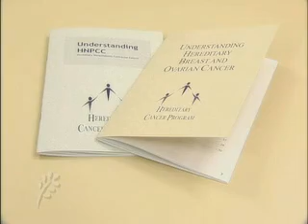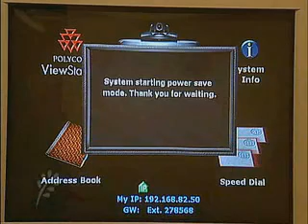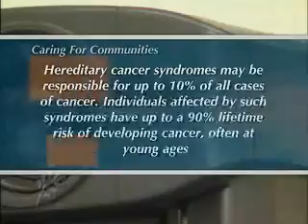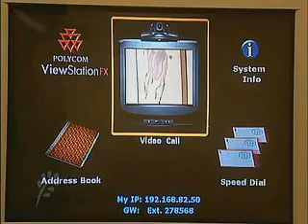Hereditary Cancer Program - BC Cancer Agency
Access to health care can be difficult in remote, rural areas. But thanks to technology, patients can avoid a trip to larger cities and still get help, counselling and answers to their questions about their illness.

"I think the service they offer is just as adequate as if we were to sit in the same room," says Bernice Mafee, Hereditiary Cancer Program participant.

Funding from Vancouver Foundation helped families that have a history of cancer get information and education via video conferencing.